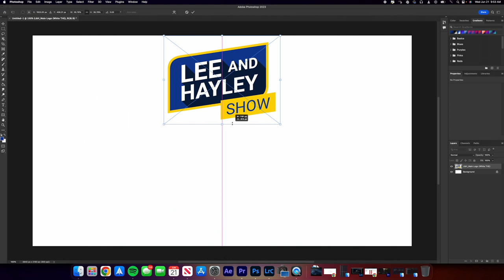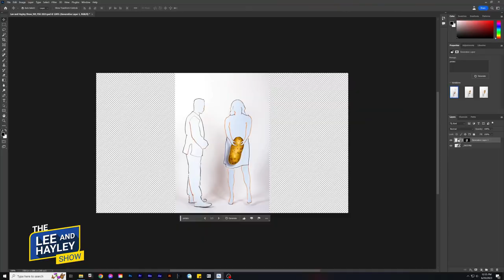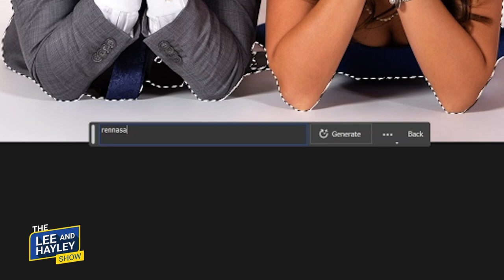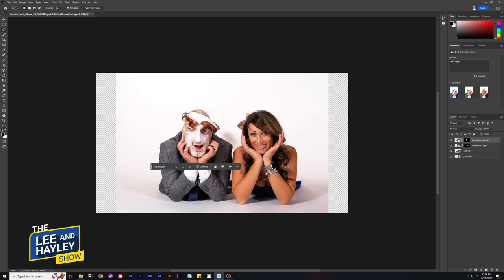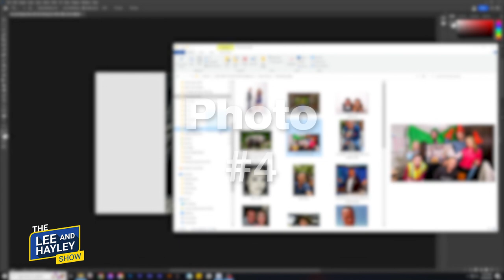Letting AI Edit Our Photos | The Lee and Hayley Show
Lee and Hayley downloaded the new Photoshop version to try out it's new AI editing powers!